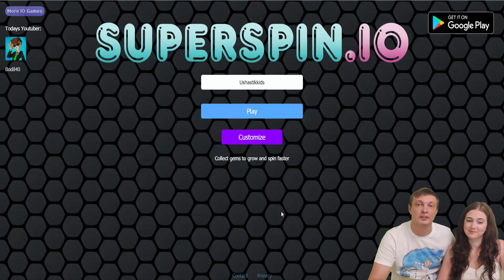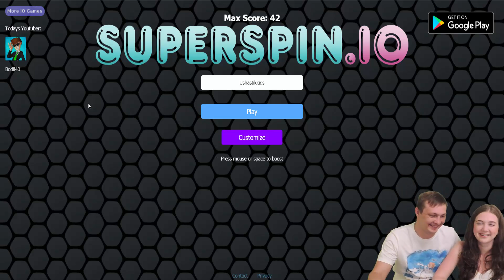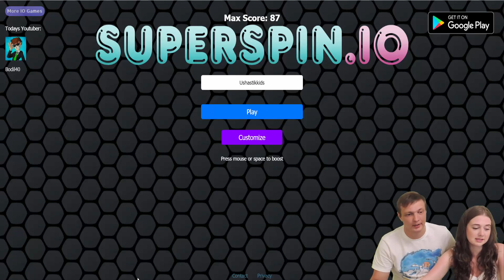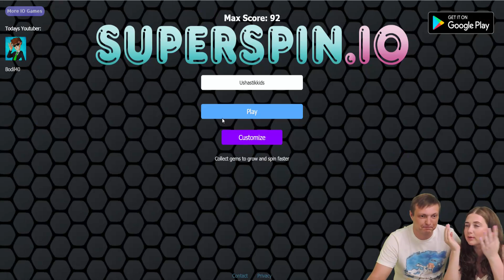РАСКРУТИ свой СПИНЕР игра как Слизарио развлекательное видео детям про fidget spinner games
СИМУЛЯТОР СПИНЕРА Fidget spinner games РАСКРУТИ свой СПИНЕР быстро игра как Слизарио развлекательное видео от детского игрового канала Ушастик Кидс

Ушастик KIDS - игровой канал для всей семьи и даже самых маленьких детишек.